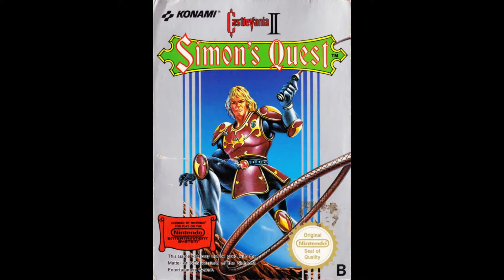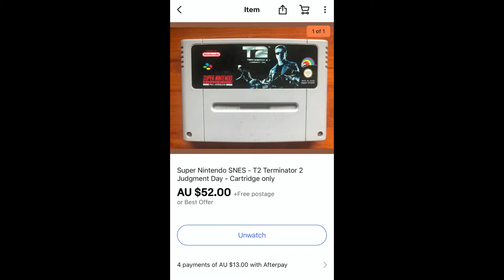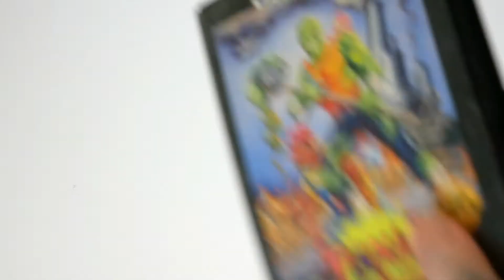5 Games That I Can't Beat - on3mangames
Everyone has a game or two in there collection that they have hidden for one reason or another.
It's casue some of these games the difficulty is brutal.. There is no to chill with some of these 8 and 16 bit games.
In this video i bring to light 5 games that have been giving me trouble for a while.
Do i hate these games? Hell no. I just need to spend more time with them and see what makes them tick.
Matt

Clips used
intro: Predator 1
Toxic Crusaders - Nab that toxie
the toxic avenger movie
Ren and stimpy - Ren's retirement - Insomniac ren
Masters of the universe 1987 movie
Transformers
Masters of the universe - two face
Terminator 2
Rambo first blood